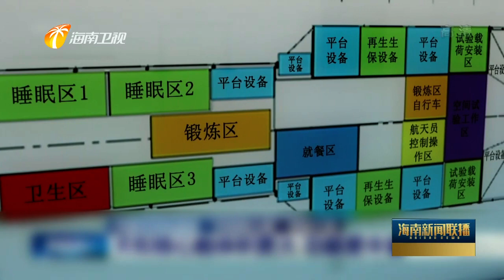天和核心舱：支持航天员长期驻留 开展实验 2021 04 29 海南新闻联播